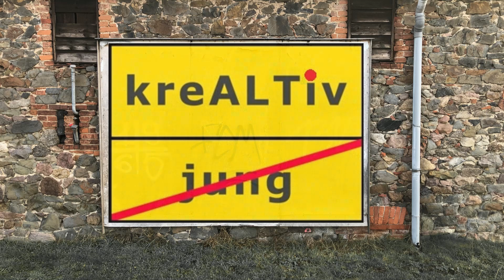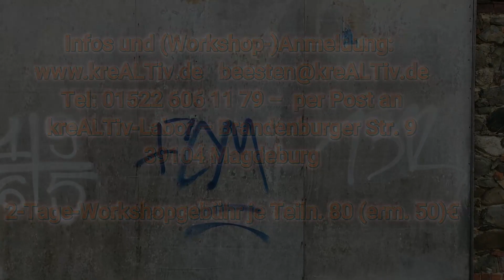Trailer Ü50-Poetry-Slam-Workshop am 17. + 18.3.2023 in Magdeburg mit Auftritt im "Nachdenker"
Ü50, … performt eure Themen und Texte auf der Bühne!
Was!? Poetry-Slam ist nur etwas für junge Menschen? Von wegen! Der Poetry-Slam-Erfinder Marc Kelly Smith ist schon Ü70 und noch aktiv!

Wer vorher in ein „Trainingslager“ möchte, kann im kreALTiv-Labor am Freitag 17.3. ab 16 Uhr u. weiter am Sa. 18.3.23 ab 10 Uhr in MD, Brandenburger Str.9 an einem Ü50-Poetry-Slam-Workshop teilnehmen, ist aber nicht Voraussetzung.
Die Teilnehmer des Workshops haben die Möglichkeit, an diesem Abend mit auf der Bühne zu stehen. Spontane Teilnahmen am Ü50-Slam-Samstagabend sind gewünscht.

Durchführung und Moderation: Herbert Beesten von „kreALTiv - Agentur für verrücktes Alter(n)“